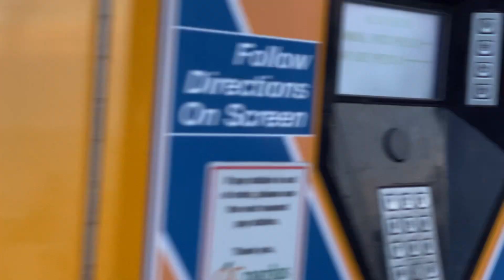Муж-американец угрожает отобрать недвижимость в России, депортировать детей и подать на алименты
Защита жертв домашнего насилия и нелегалов в США.